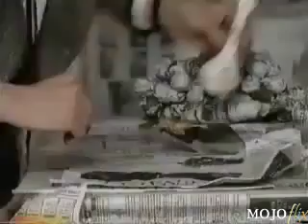Mr. Bean - Painting his House